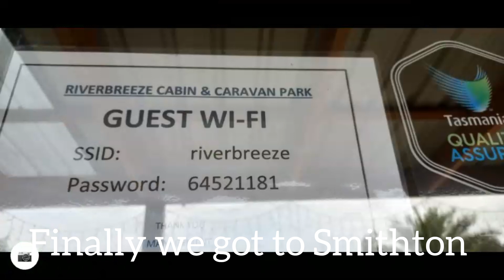First day in Tassie, searching for a place to stay